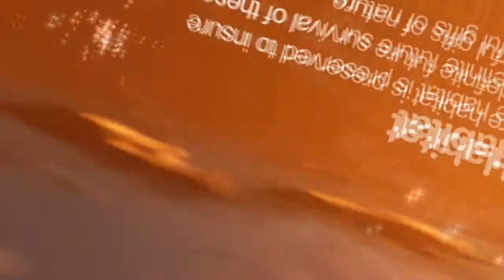Promotional Videos - Big Cat Rescue - Impression Masters Videography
Tigers, Lions, Cougars, Caracals...These cats need your help
Big Cat Rescue, Tampa FL is home to over 100 unwanted, abandoned and abused exotic big cats.